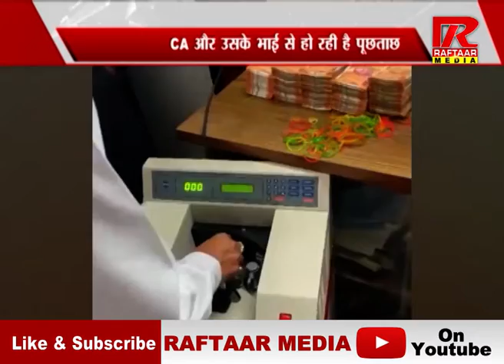RANCHI : IAS पूजा सिंघल को ईडी भेजेगा समन, CA और उसके भाई से हो रही है पूछताछ| रफ्तार मीडिया